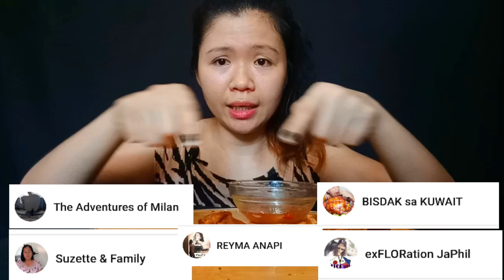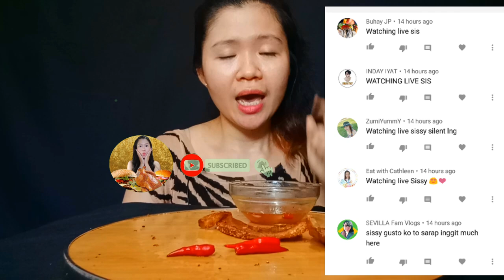MUKBANG PORK BELLY CHIPS PINOY MUKBANG PHILIPPINES Liz EATZ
PORK BELLY CHIPS
PORK TRENDING MUKBANG
PORK BELLY CHIPS VIRAL
PINOY MUKBANG
PHILIPPINES
BELLY CHIPS
PORK BELLY CHIPS
PORK TRENDING MUKBANG
PINOY MUKBANG
PHILIPPINES
BELLY CHIPS
PORK BELLY CHIPS
PORK TRENDING MUKBANG
PINOY MUKBANG
PHILIPPINES
BELLY CHIPS
VIRAL
PORK BELLY CHIPS MUKBANG VIRAL
LIZ EATZ
LETS EAT
LUTONG BAHAY

 below.